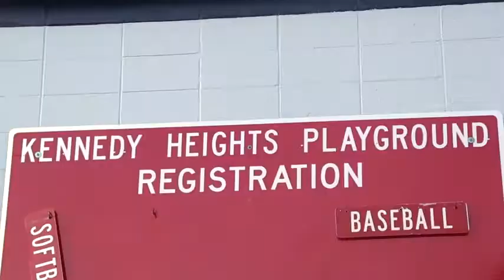BOG Vonnie Heights